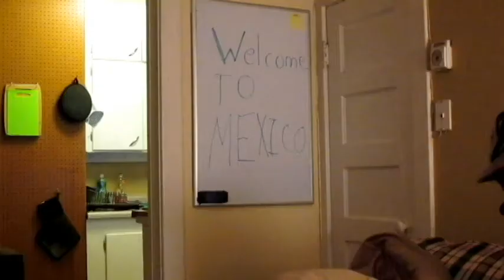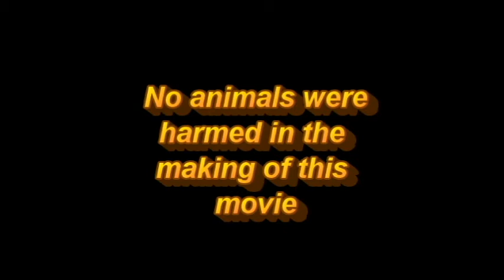Urban Legend: The Adventures of Colten Holdorf; Episode 2: Spotting the Spotted Owls of Mexico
Legend blow dart marksman Colten Holdorf takes his hunting skills down to the land of the Aztecs in search of spotted owls.